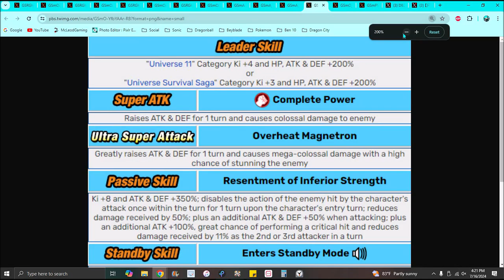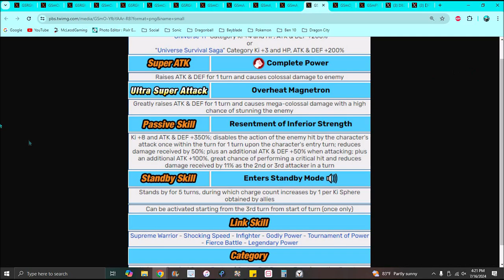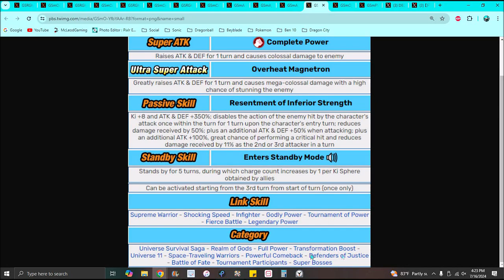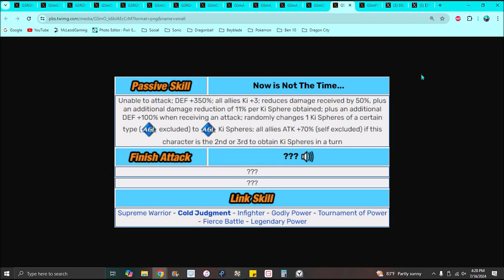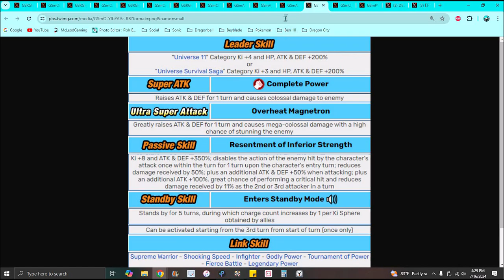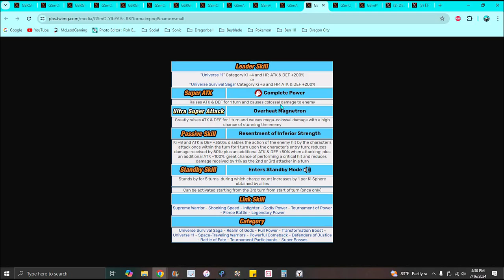ANOTHER AMAZING UNIT!!! ??? THE NEW AGL LR JIREN IS HERE INFO & DETAILS!!! DBZ Dokkan Battle